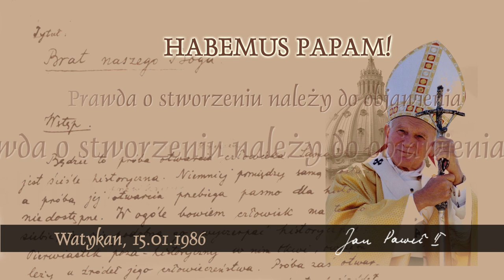Habemus Papam [215]: Prawda o stworzeniu należy do objawienia